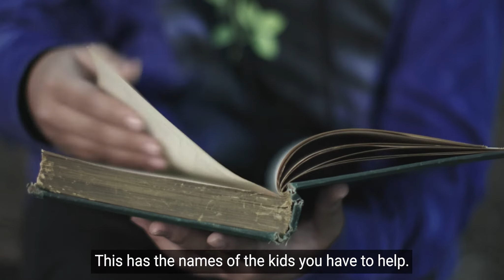NINO AND HIS SHADOW TRAILER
Watch out for this coming-of-age story surrounding kids' mental health, digital addiction, family and friendship.  Nino and His Shadow will air on Filipino TV and other platforms in Fall 2022.